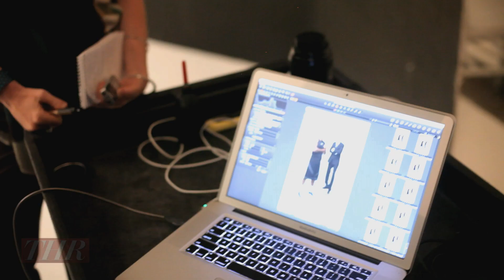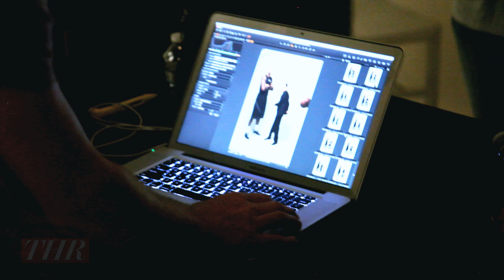Behind the Scenes of THR's Bob Costas and Carmelo Anthony Cover Shoot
NBC sportscaster Bob Costas and NBA player/Olympian Carmelo Anthony on what sports they are most looking forward to at this year's London Olympics.